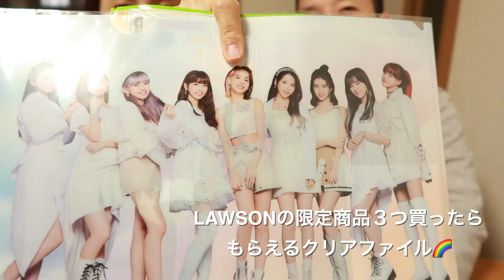FTMの生命保険事情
Charlie & Anne